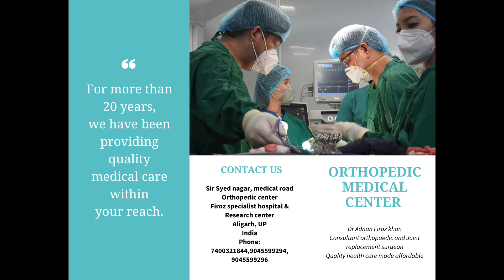FOOT drop surgery short Review & IMPORTANT ANNOUNCEMENT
Foot drop is surgically treatable if done in the right manner and in the right patient